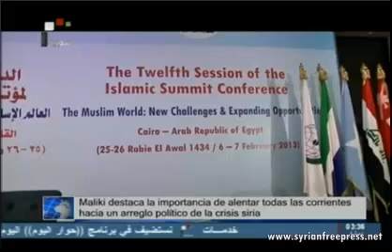07_02_2013 ~ SIRIA (ESP) ~ Video Noticias de la Televisión Siria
07_02_2013 ~ SIRIA (ESP) ~ Video Noticias de la Televisión Siria